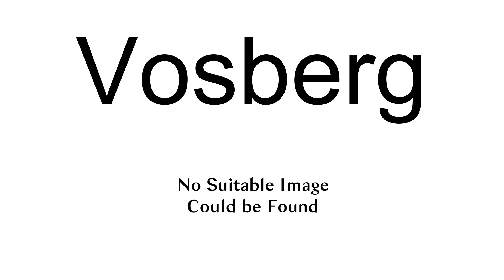Vosberg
Vosberg is a surname. Notable people with the surname include:

Don Vosberg (1919–1997), American football player
Ed Vosberg (born 1961), American baseball player